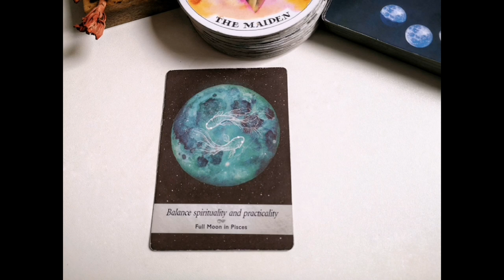Balance Spirituality and Practicality ‧₊☽◯☾₊‧ Full Moon in Pisces ♓ MOONOLOGY oracle card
Balance Spirituality and Practicality ‧₊☽◯☾₊‧ Full Moon in Pisces  ♓ MOONOLOGY oracle card (20 February 2024) or whenever it reaches you!